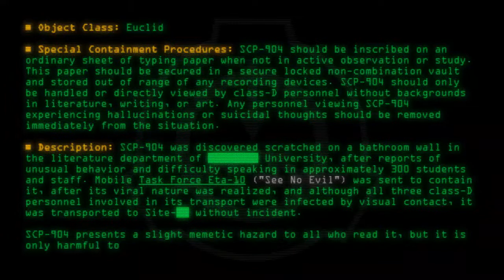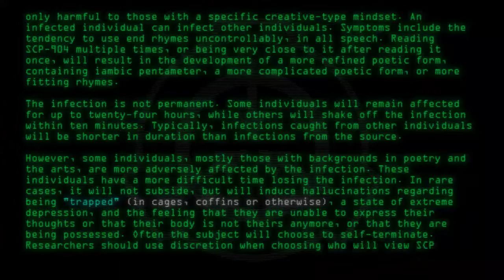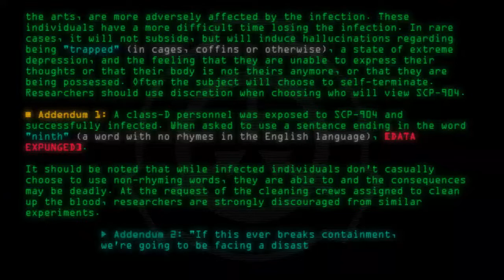SCP-904 - A Short Poem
Code: SCP-904
Title: A Short Poem
Rating: 83
Wordcount: 710
Last Edit: 16 Oct 2018 14:39
Revision: 9